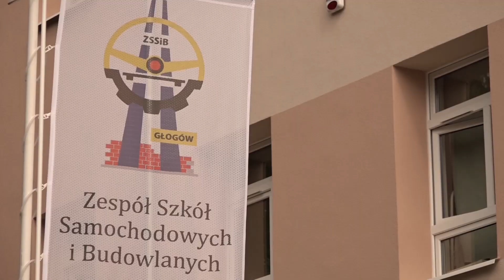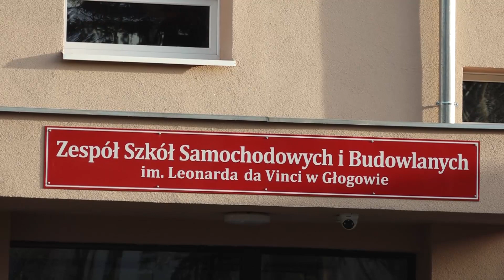GŁOGÓW. Dochodzenie w sprawie spoliczkowania ucznia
Wszczęto dochodzenie w sprawie głogowskiego nauczyciela z Zespołu Szkół Samochodowych i Budowlanych, który na lekcji uderzył jednego z uczniów. Głogowska prokuratura bada czy nie doszło do naruszenia nietykalności cielesnej spoliczkowanego chłopaka. Tymczasem na ulicach miasta pojawiły się wypisane hasła: Murem za panem Janem